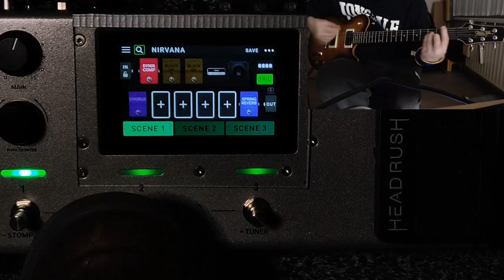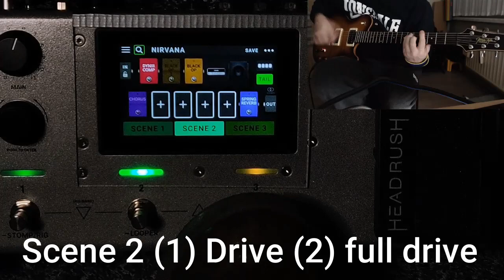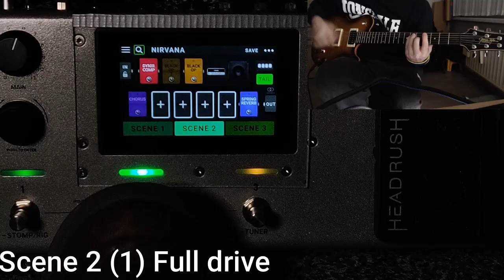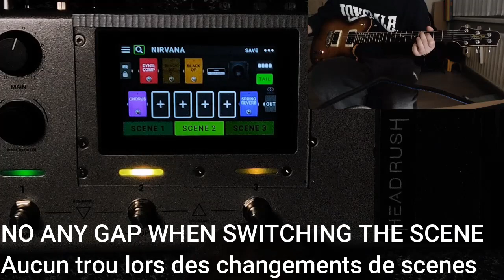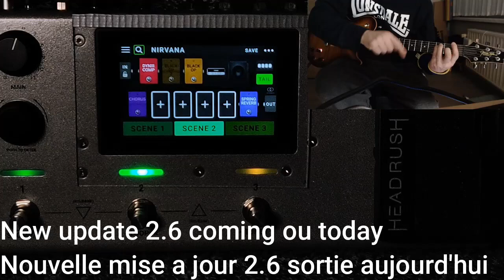Headrush MX5. 3 scene mode with Nirvana.Sorry for the little cam delay (pc not strong enough)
3 scenes pour Nirvana. Aucun trou entre les scenes.
3 scenes mode with Nirvana, NO gap between, just amazing